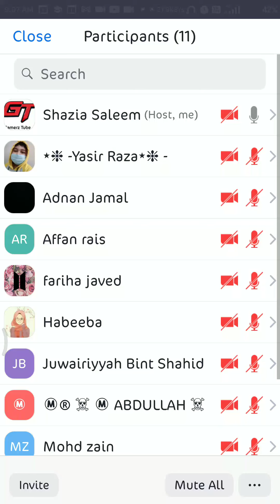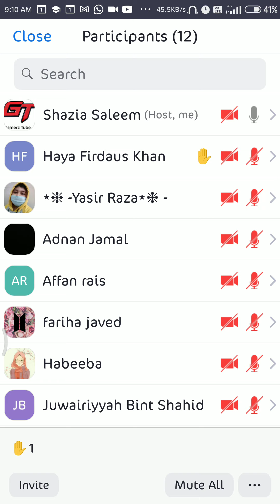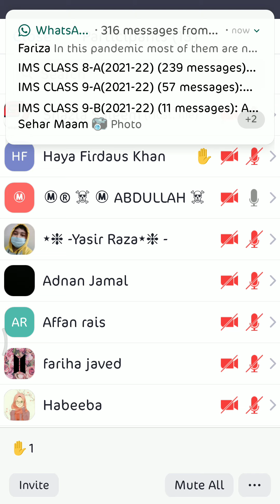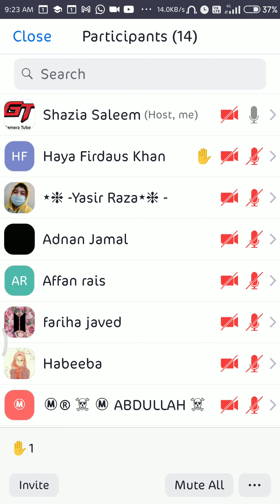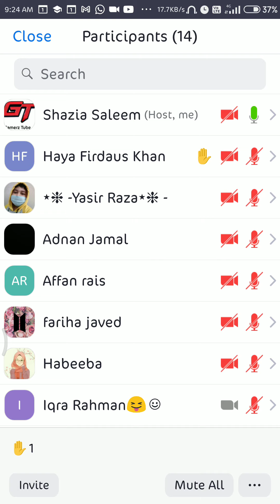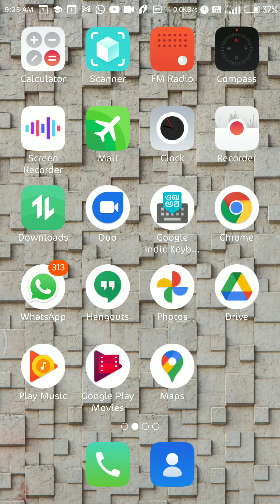Class 7 Chapter 1